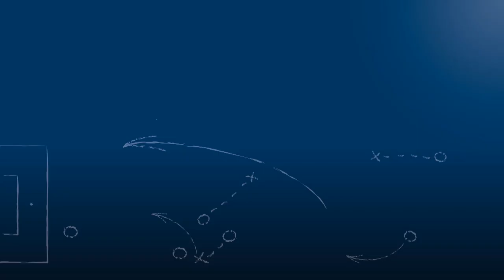Benedikt Haibt - FC 08 Villingen - zum Spiel vs. 1. CfR Pforzheim, im FuPa.tv-Interview am 11.5.2019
Leider haben wir es nicht geschafft, die Interviews und die PK nach diesem Spiel kurze Zeit nach der Begegnung zu präsentieren. Der Vollständigkeit halber und zum Zwecke der Dokumentation reichen wir diese hier nach.

"Wir wollten Selbstvertauen tanken - ist uns heute leider nicht gelungen, von daher müssen wir gegen Ilshofen nachlegen."

Benedikt Haibt, Kapitän und Mittelfeldspieler des FC 08 Villingen, im FuPa.tv-Interview zur Begegnung 1. CfR Pforzheim vs. FC 08 Villingen am 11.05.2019, dem 32. Spieltag der Oberliga Baden-Württemberg 2018/19.

Die Tore und interessantesten Szenen dieses Spiels kann man man auf FuPa.net hier ansehen: